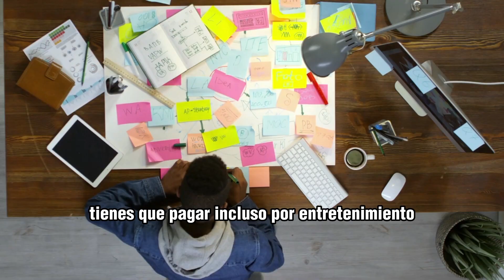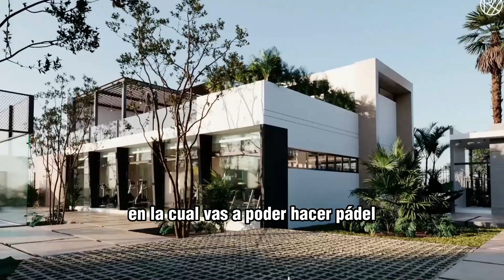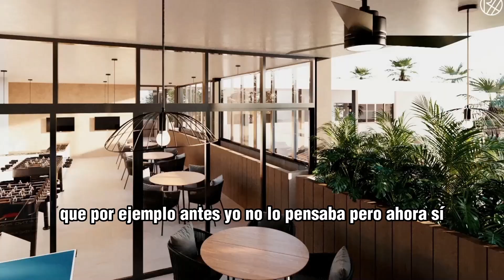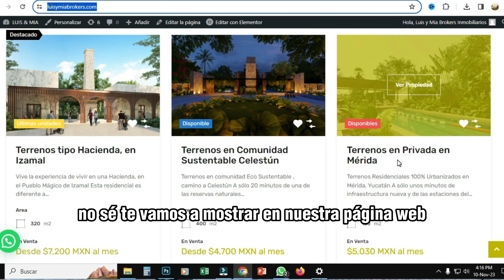POR FIN!!!👏TERRENOS en Mérida SIN ENGANCHE!!🥳 Pero...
En Mérida Yucatán tienes la opción de adquirir tu terreno SIN ENGANCHE! Per como funciona? Donde se ubican? En este video te explicamos todo sobre estos terrenos con servicios en Mérida Yucatán, ideales para invertir !

Quieres más información de estos terrenos? Da click a este enlace y nos vemos en WhatsApp!
terrenos en Mérida, terrenos en yucatan, invertir en Yucatan, terrenos de inversión, yucatan, yucatan real estate, mérida, merida yucatan, bienes raíces en Mérida